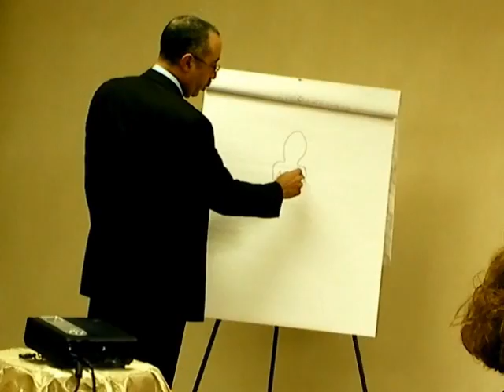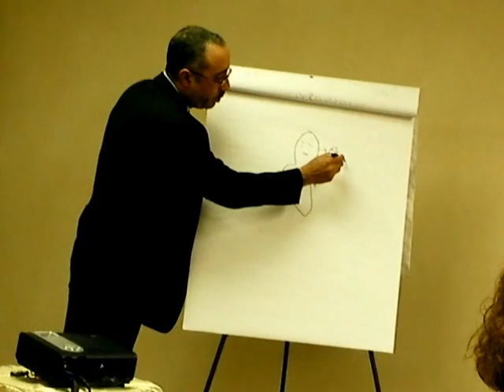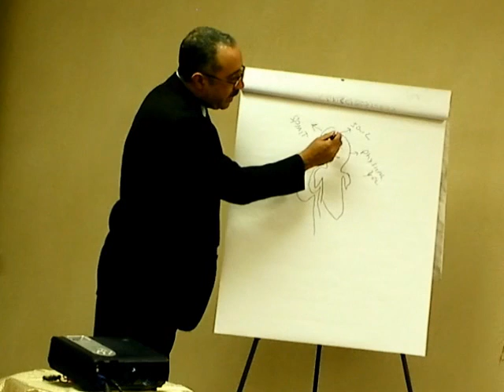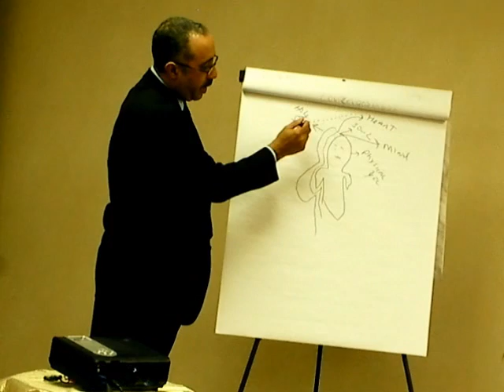What is Quantum Theology Part 1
Quantum Theology is a discrete, indivisible manifestation of a spiritual truth into physical property, such a force, in becoming the SONS Of GOD. The Knowledge of PHYSICAL MATTER and the SPIRIT and THEIR INTERACTIONS.